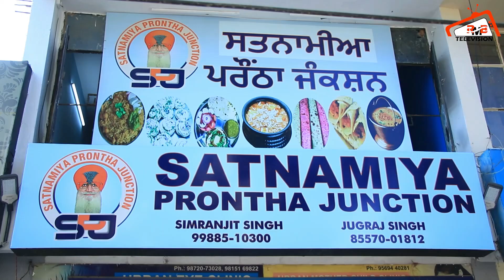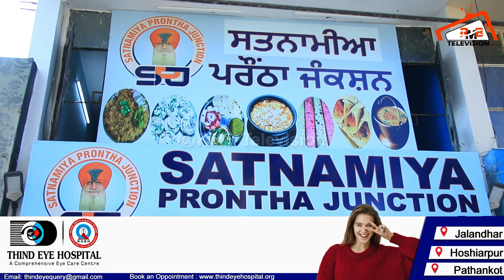3 ਫੁੱਟ ਦਾ ਪਰੌਂਠਾ? ਦੇਖੋ ਸਿੰਘ ਸਰਦਾਰ ਦਾ ਵੱਖਰਾ ਰਿਕਾਰਡ? ਨਾਂ ਕੋਈ ਇੱਕਲਾ ਖਾ ਸਕੇ ਤੇ ਨਾਂ ਬਣਾ ਸਕੇ।